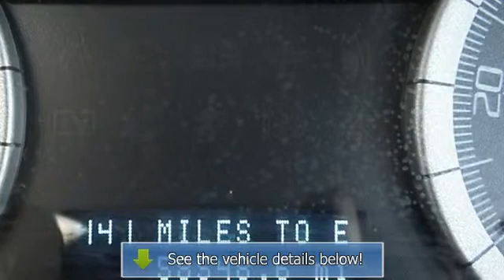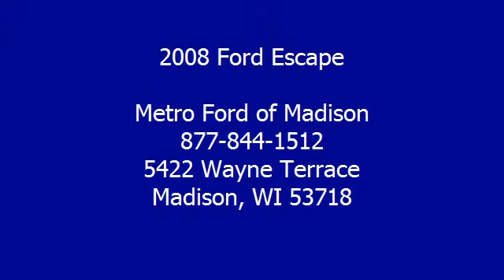2008 Ford Escape - Metro Ford of Madison - Madison, WI 53718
For Sale: 2008 Ford Escape
VIN: 1FMCU94108KB25357
Engine: 3.0L V6
Drivetrain:
Transmission: Automatic 4-Speed
Mileage: NEW
Color: Redfire (exterior)  (interior)

Features:
Join us for the Metro Ford Ultimate Buy Back Event going on now through July 31st! Get up to 120% of Book Value for your trade! Classy! SAVE AT THE PUMP!!! 22 MPG Hwy*** 4 Wheel Drive! hunting for for a super deal on a dependable Vehicle?  Well we've got it. It doesn't stop showing off once you get inside*** Just Arrived!! Great safety equipment to protect you on the road: Anti-lock Brake System Traction control Curtain airbags Passenger Airbag Front fog/driving lights...NICELY EQUIPPED: Leather seats Power door locks Power windows Auto Air conditioning...  *Must purchase new or used vehicle from Metro Ford for this exclusive offer to be valid. See dealer for complete details.